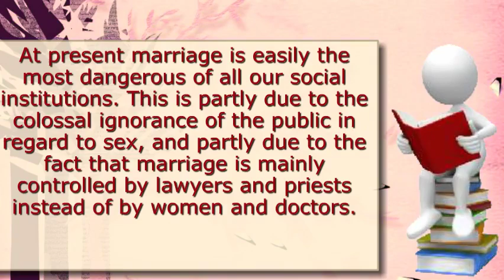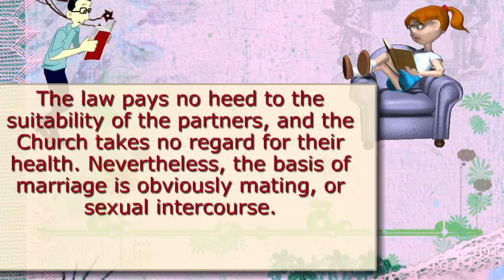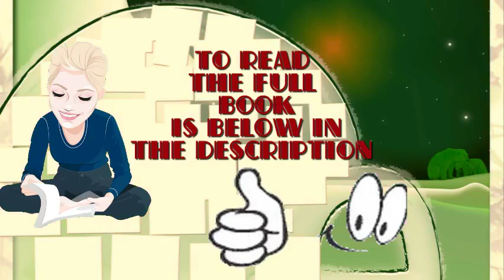Safe Marriage A Return to Sanity - Read books online for free